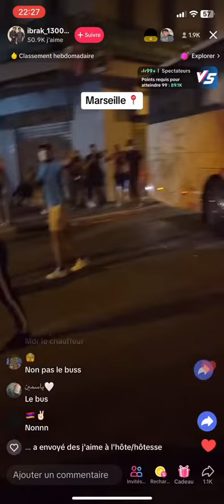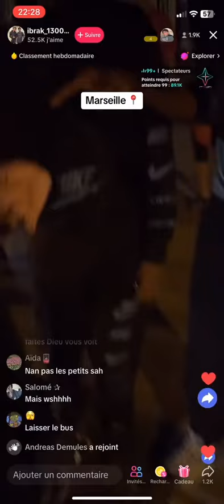A MARSEILLE VOUS AVEZ RÉVEILLÉ LES PIRES